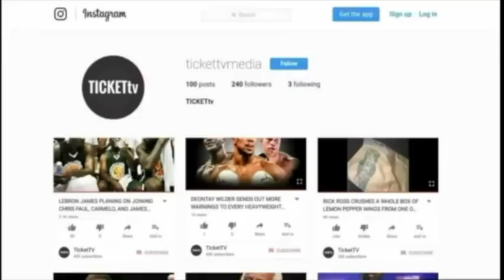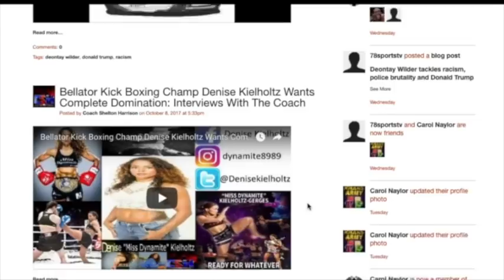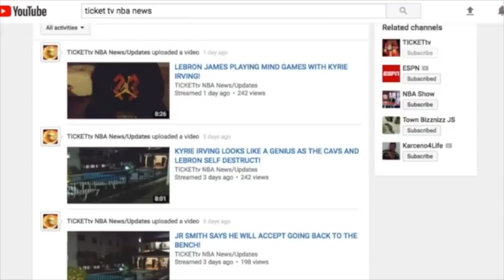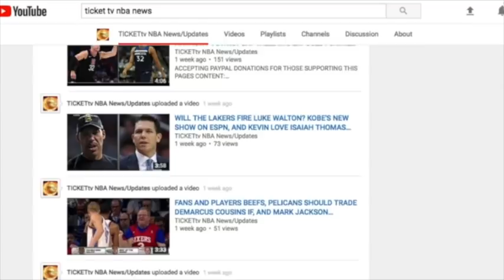DEANDRE JORDAN HAS INTEREST IN JOINING THE CAVS!